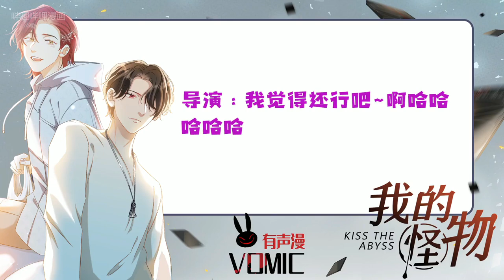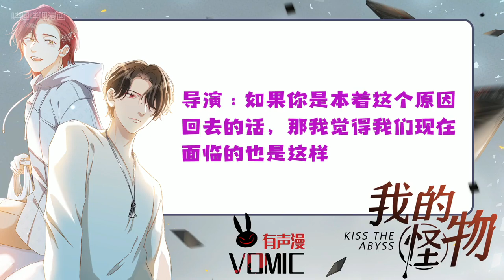郑希x羊仔《我的怪物》主役访谈（上）之 老汉装嫩VS羊氏尖叫【Vomic】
轉發搬運自《BV社》官方B站
若有侵權請告知，將盡速移除影片！

@哔哩哔哩漫画 出品、@BV社 策划、@多蕴漫画 承制，@木火然 原作，@瞬心文化 录制、Vomic#《我的怪物#》主役幕后问答
@郑希Sway ：平常来说配音没有什么难点，但这一次“老汉装嫩”真的挺难的
@夏日的羊屁屁 ：这是都要剪进去的
@希言的十月 :羊老师时常在棚里发出羊氏尖叫，啊~好可爱!

声音出境：郑希@郑希Sway
羊仔@夏日的羊屁屁
陈梅君@希言的十月
内容策划：温酒@温酒三千盏
剪辑字幕：凉盏@派大盏
音频制作：维棠@维棠君susaka
美术设计：HAKUEI94 @粘锅咸鱼HAKUEI94
视频制作：三顺@三顺suma